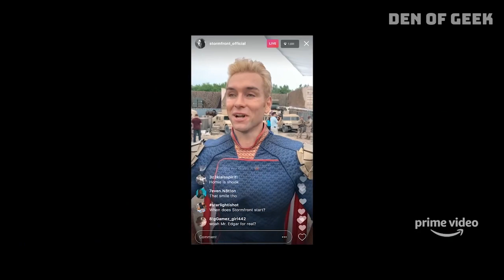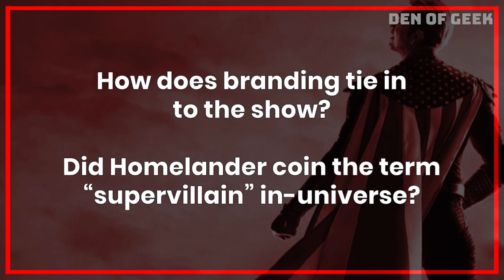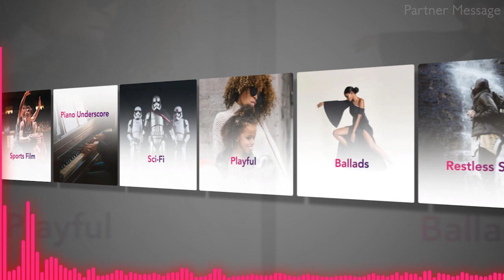THE BOYS Season 2 - STORMFRONT and HOMELANDER’s Fascist Fight (Eric Kripke & Cast Interview)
We sat down virtually with The Boys' showrunner Eric Kripke, actors Karl Urban, Laz Alonso, Jessie T. Usher, and Chace Crawford, to learn more about season 2, changes from Stormfront's comics persona, eerie similarities to today's sociopolitical landscape, the tension between Stormfront and Homelander, and more!